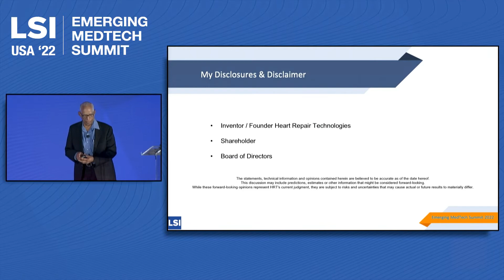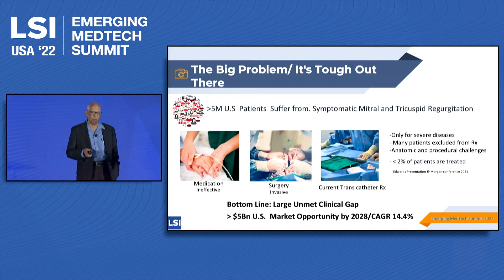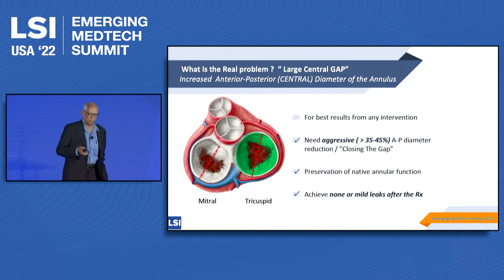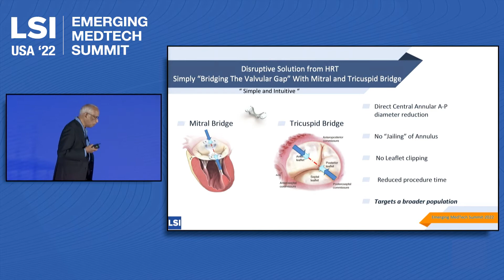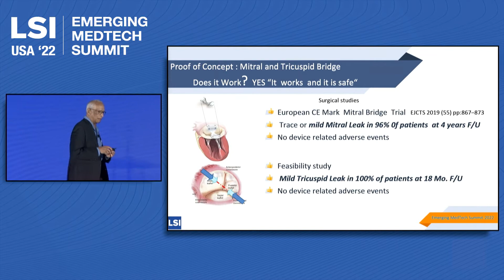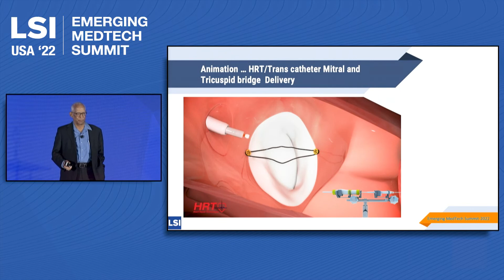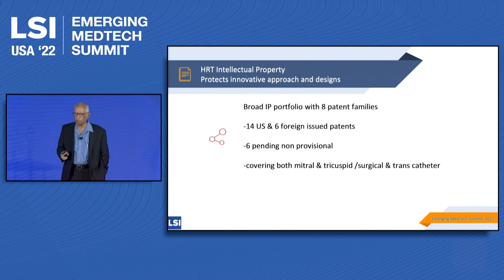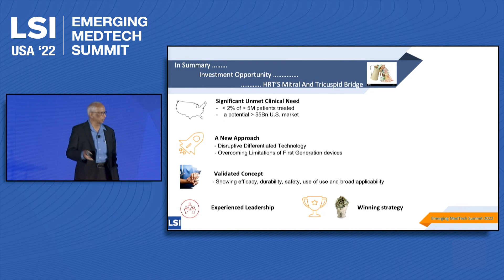Valavanur Subramanian, Founder, Heart Repair Technologies | LSI USA '22 Emerging Medtech Summit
Valavanur "Mani" Subramanian, Founder of Heart Repair Technologies, was a presenter at the LSI USA ‘22 Emerging Medtech Summit, presenting to an audience of active investors and strategic partners.

Heart Repair Technologies is developing minimally invasive transcatheter technology for the repair of functional mitral and tricuspid valve disease in mitigating severe mitral and tricuspid valve regurgitation.